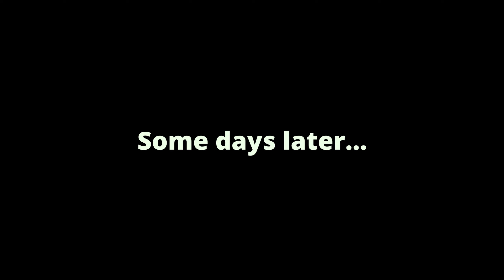Sky Lanterns But Better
Well, that went well...

music in the video:
Jippy -  COMM-ON
Super Street Fighter II OST Guile Theme
Chill Bill Beats - R.A.I.N. - [02]

0:00 Intro
0:28 skylantern N1
1:42 skylantern N2
2:02 skylantern N3
2:23 skylantern N4
2:56 skylantern N5
4:03 Outro